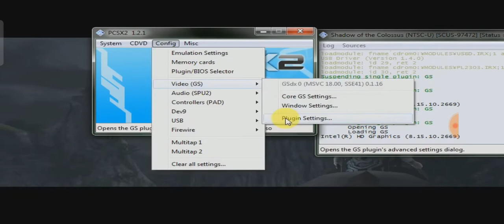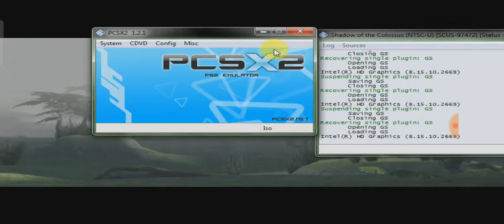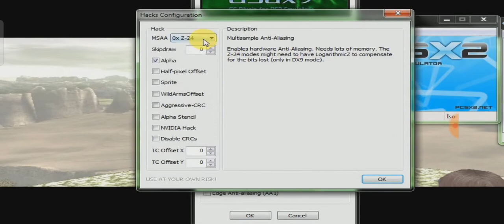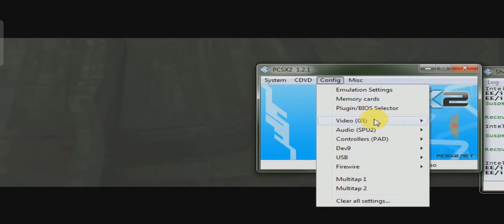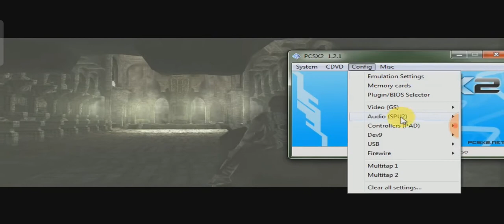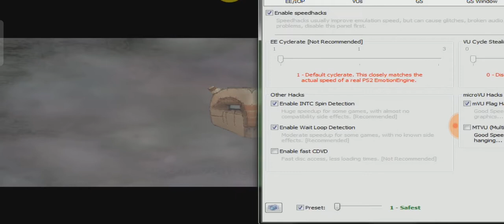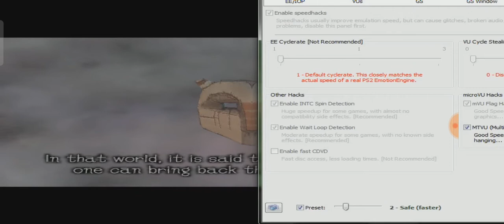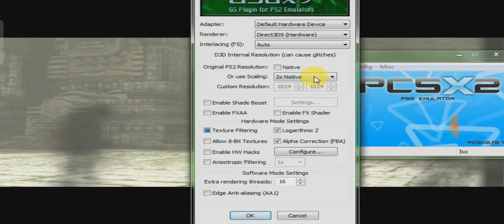Shadow of the Colossus Settings PCSX2 😎🥷📸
Shadow of the Colossus all settings PCSX2 1.2.1 😓

But use PCSX2 emulator 1.3 and more 🕵️